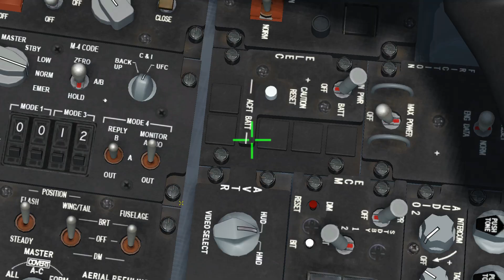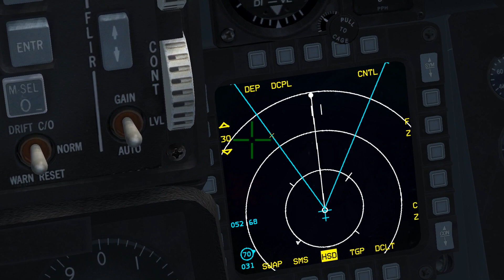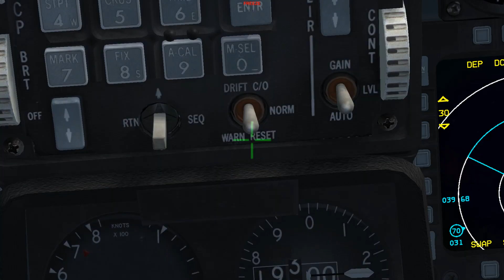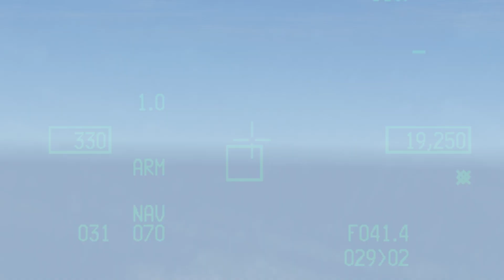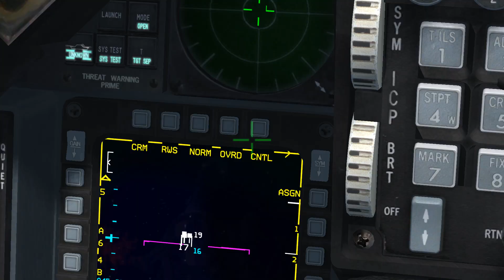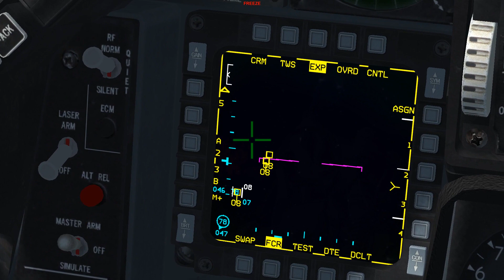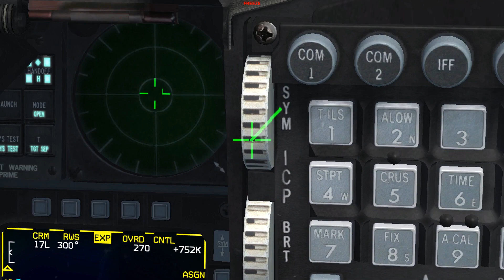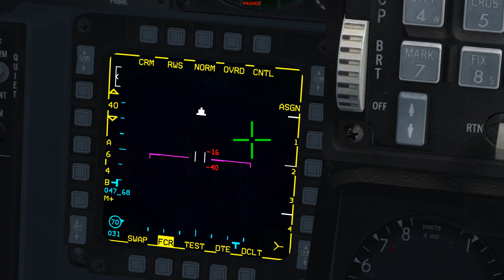Le radar offensif Air-Air (FCR), de long en large ! (Falcon BMS)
Pour les sujets que je vais aborder au cours des prochaines vidéos, j'avais besoin d'être sur qu'on soit tous à la même page en ce qui concerne le radar offensif air-air du F-16.
Je l'avais déjà abordé dans la vidéo sur les missiles IR courte portée, mais cette fois-ci on se concentre sur le radar uniquement, tous ses différents modes, leur utilité et leurs limites, le tout avec une mise en situation pratique !

Et pour les courageux qui arriveront jusqu'au bout, ça se finit en dogfight rapproché à couteaux tirés ;)